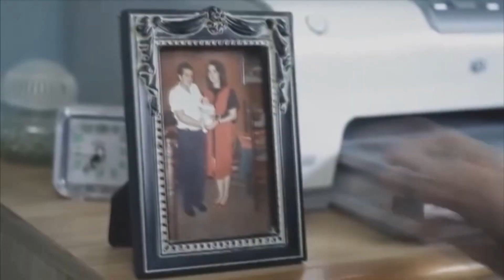Alejandro De Nova / World on fires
Canción:World on fires

Alejandro De Nova